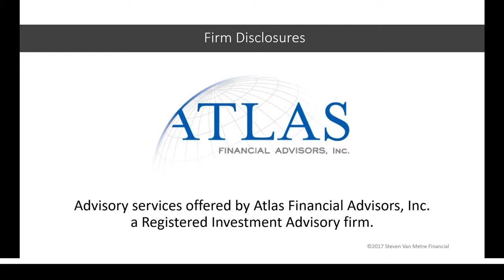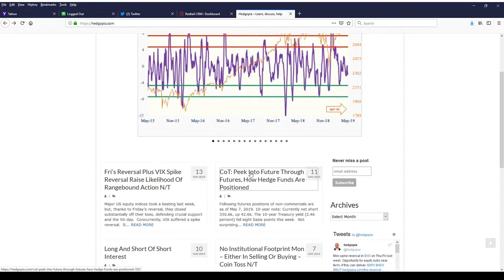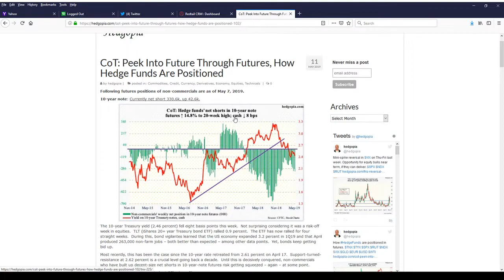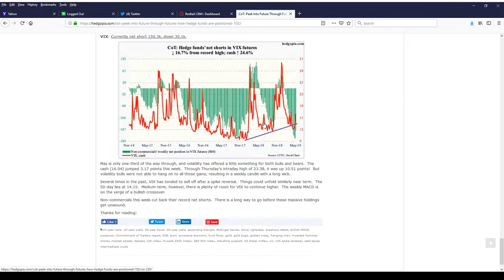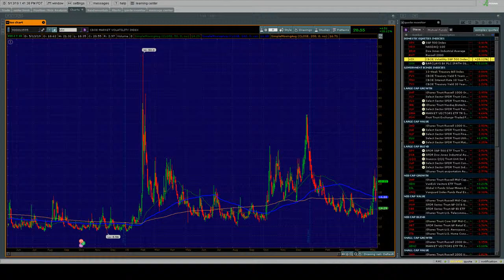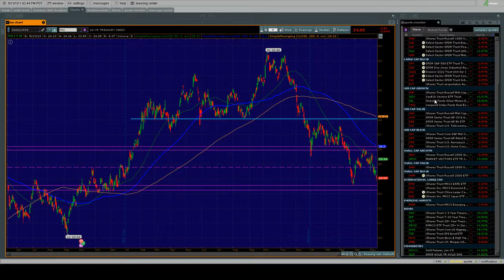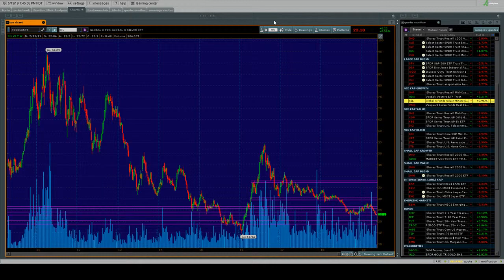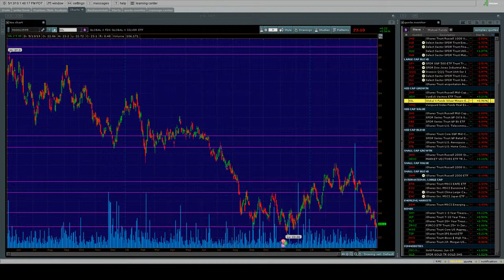Trade Wars & Hedge Fund Managers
In tonight's update we will chat about the trade war and look at how hedge-fund managers are positioned, along with a look at stocks, bonds and gold from a technical perspective.

Advisory services offered by Atlas Financial Advisors, Inc., a Registered Investment Advisory firm.